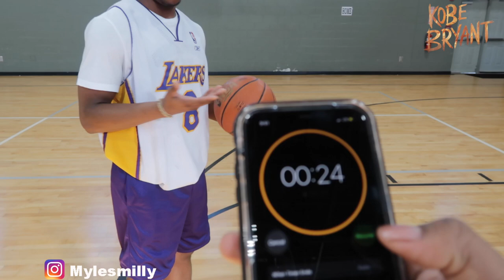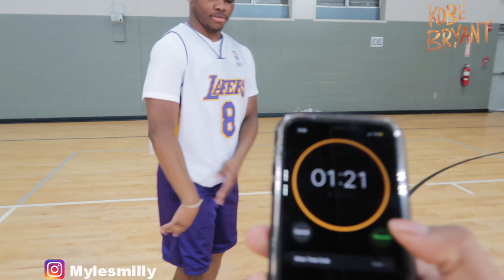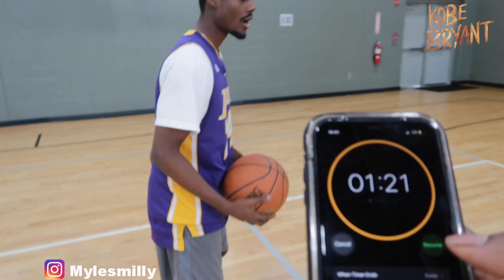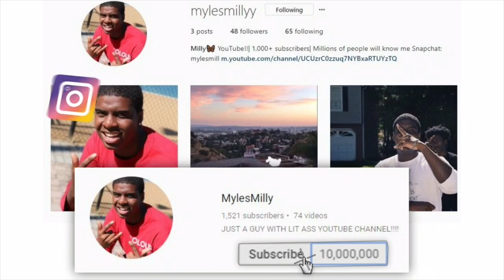I CHALLENGE Every Youtuber to make 8 Shots In 24 Seconds **Kobe Bryant**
Rest In Peace Gigi Bryant, Kobe Bryant & Everyone Else Who Passed Away As Well Out Of Nothing But Respect Me and My Friends We Will Shooting 8 Shots In 24 Seconds. i CHALLENGE Everyone Who Was Inspired To Continue This Challenge!